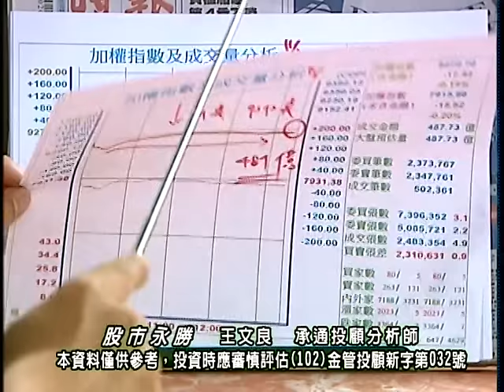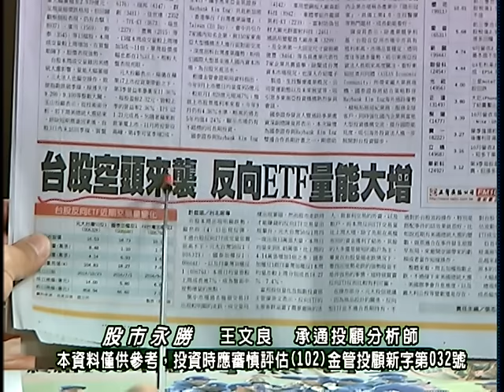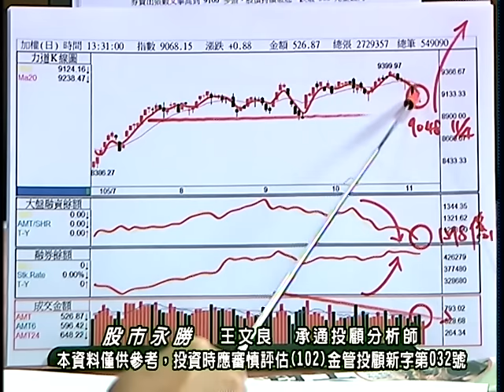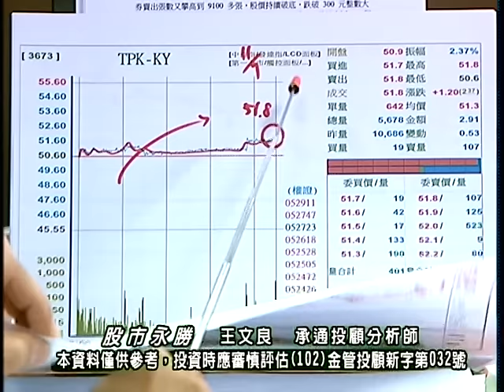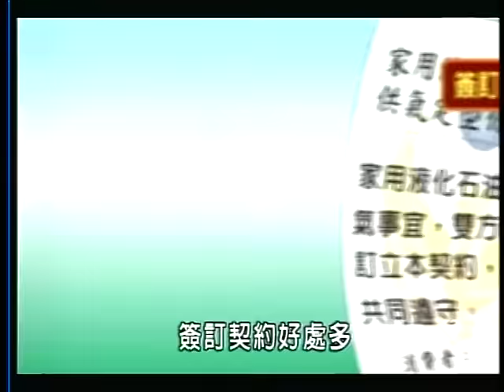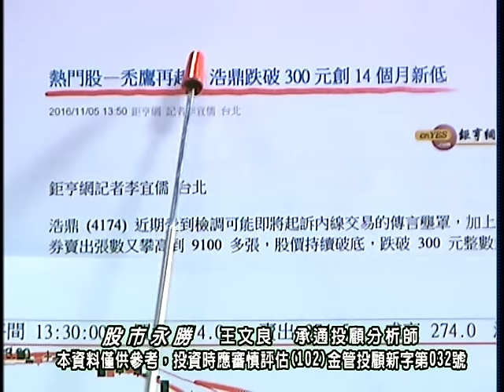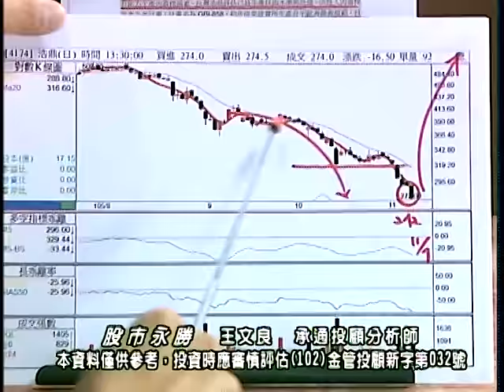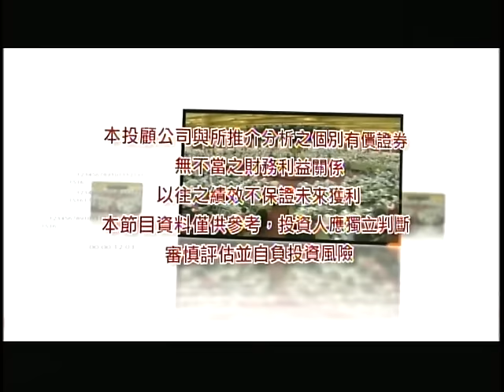20161107 2300 王文良 股市永勝